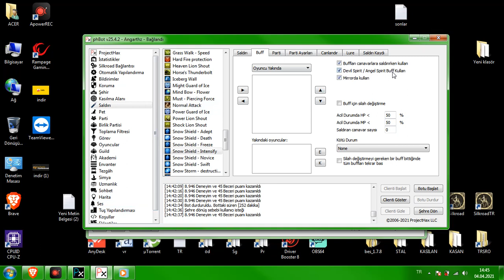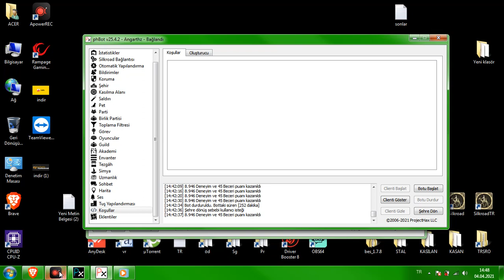Party Full/GP olunca Life - Devil - Skill açtırma/kapatma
Ben Fırat 24 Yaşındayım 2006 Aralık'tan itibaren Silkroad Online Oynuyorum ve halen aralıksız devam eden bir serüvenin içine girdim.

Teşekkürler...
►Yayındayken Sizler için oluşturduğum komutları bana sormadan yada kafanızı yormadan chata yazmanız yeterli olucaktır ;
!discord !youtube !destek !whatsapp !instagram !çekiliş !sbot !phbot discord
!phbot !sbotindirtr !phbotindir !job !otomatik !lurech !ingilizce